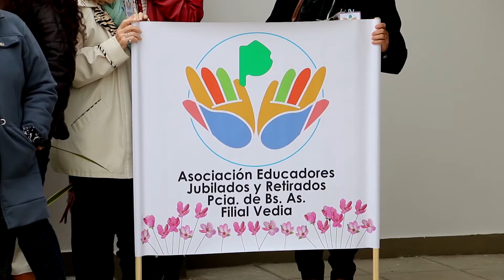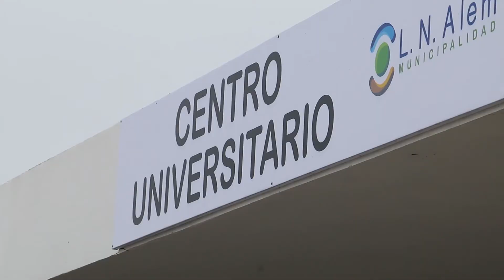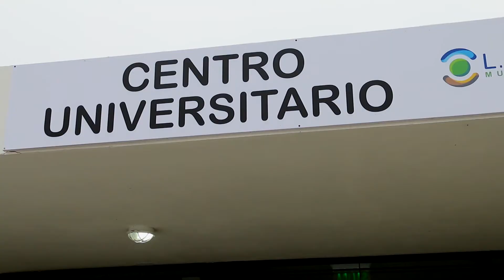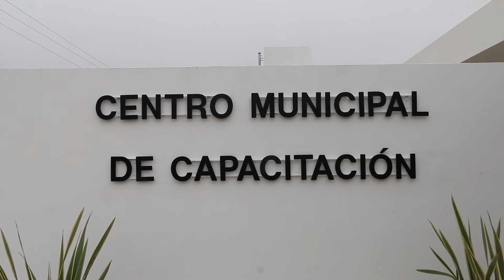Inscripciones en el Centro Universitario L.N.Alem